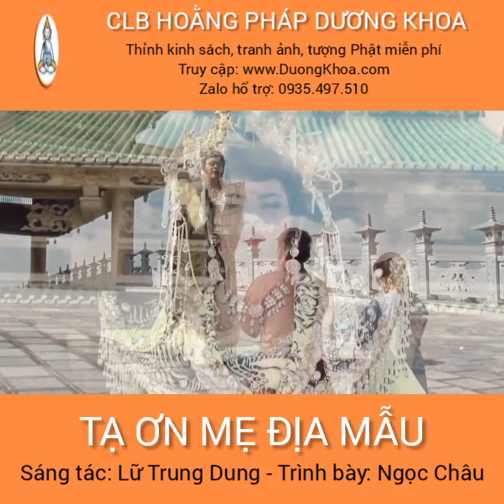ĐỊA MẪU ĐẤNG TỐI CAO GIÁC NGỘ, ĐIỂN LINH QUANG TẾ ĐỘ CHÚNG SANH - NHẠC MẸ ĐỊA MẪU